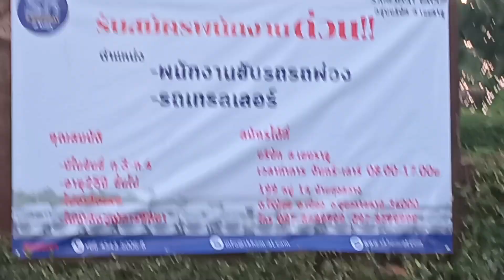รับสมัครขับรถพ่วงรถเทเลอร์ที่จังหวัดอุบลราชธานีบริษัทส. เขมราฐเปิดรับสมัครแล้วครับพี่น้อง